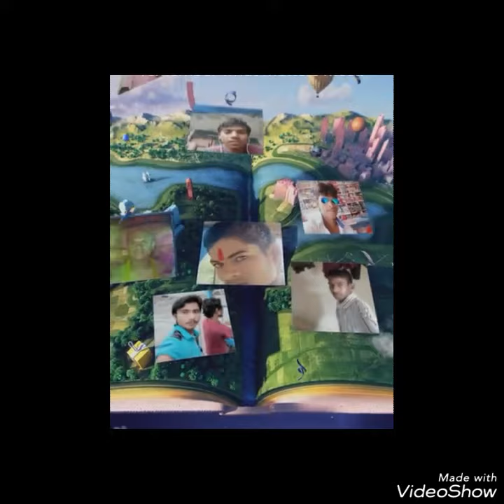Photos shooting Kamlesh Kumar